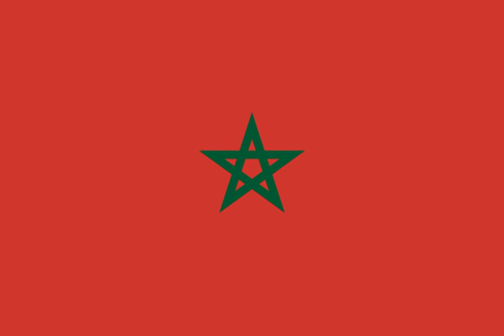Morocco | Wikipedia audio article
This is an audio version of the Wikipedia Article:
Morocco

SUMMARY
Morocco ( ( listen); Arabic: المغرب‎, translit. al-maġrib, lit. 'place the sun sets; the west'; Standard Moroccan Tamazight: ⵍⵎⵖⵔⵉⴱ, translit. Lmeɣrib), officially the Kingdom of Morocco (Arabic: المملكة المغربية‎, translit. al-Mamlakah al-Maghribiyah, lit. 'The Western Kingdom'; Standard Moroccan Tamazight: ⵜⴰⴳⵍⴷⵉⵜ ⵏ ⵍⵎⵖⵔⵉⴱ, translit. Tageldit n Lmaɣrib), is a country located in the far west of North Africa with an area of 710,850 km2 (274,460 sq mi) and its capital is Rabat and, the largest city is Casablanca. It overlooks the Mediterranean Sea to the north and the Atlantic Ocean to the west, bordered from the east by Algeria and from the south by Mauritania. intersecting the Strait of Gibraltar; near Spain there are disputed areas are, Ceuta, Melilla and Peñón de Vélez de la Gomera.
Since the foundation of the first Moroccan state by Idris I in 788 AD, the country has been ruled by a series of independent dynasties, reaching its zenith under the Almoravid and Almohad dynasties, spanning parts of Iberia and northwestern Africa. The Marinid and Saadi dynasties continued the struggle against foreign domination, allowing Morocco to remain the only northwest African country to avoid Ottoman occupation. The Alaouite dynasty, which rules to this day, seized power in 1631. In 1912, Morocco was divided into French and Spanish protectorates, with an international zone in Tangier. It regained its independence in 1956, and has since remained comparatively stable and prosperous by regional standards.
Morocco claims the non-self-governing territory of Western Sahara, formerly Spanish Sahara, as its Southern Provinces. After Spain agreed to decolonise the territory to Morocco and Mauritania in 1975, a guerrilla war arose with local forces. Mauritania relinquished its claim in 1979, and the war lasted until a cease-fire in 1991. Morocco currently occupies two thirds of the territory, and peace processes have thus far failed to break the political deadlock.
The unitary sovereign state of  Morocco is a constitutional monarchy with an elected parliament. The King of Morocco holds vast executive and legislative powers, especially over the military, foreign policy and religious affairs. Executive power is exercised by the government, while legislative power is vested in both the government and the two chambers of parliament, the Assembly of Representatives and the Assembly of Councillors. The king can issue decrees called dahirs, which have the force of law. He can also dissolve the parliament after consulting the Prime Minister and the president of the constitutional court.
Morocco's predominant religion is Islam, and its official languages are Arabic and Berber; the latter became an official language in 2011, and was the native language of Morocco before the Muslim conquest in the seventh century C.E. The Moroccan dialect of Arabic, referred to as Darija, and French are also widely spoken. Moroccan culture is a blend of Berber, Arab, Sephardi Jews, West African and European influences.
Morocco is a member of the Arab League, the Union for the Mediterranean and the African Union. It has the fifth largest economy of Africa